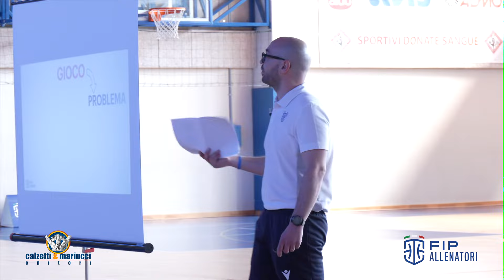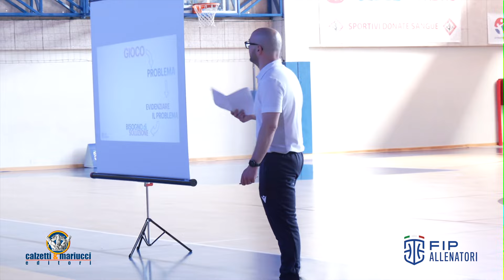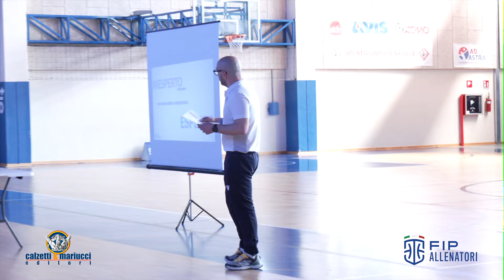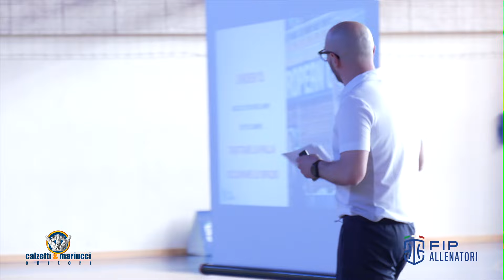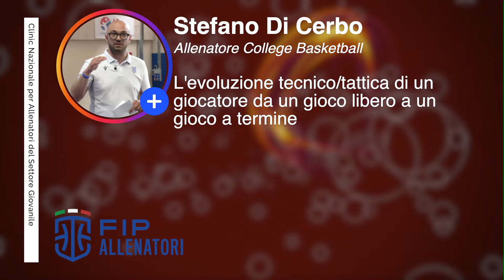Clinic per Allenatori del Settore Giovanile - Di Cerbo